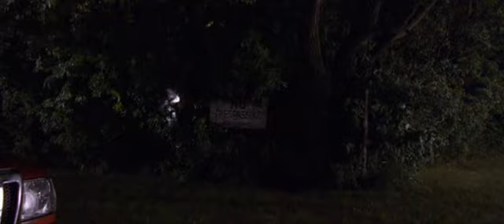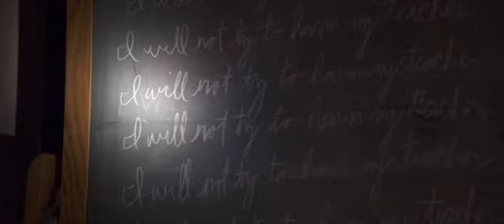Dave Franco in "the Shortcut" /2008 - Pt.2 of 2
Dave Franco, who is younger brother of James Franco, played in thriller "The Shortcut".

"The Shortcut"(2009) : Horror | Thriller

Dave Franco as. Mark

Plot:
When Derek (Andrew Seeley) moves to a new town and discovers a shortcut through the woods to his high school, he learns about a crazy old man who lives near its path: Legend has it that he abducted a group of teenagers years ago. Ignoring the warning, Derek and his friends including Mark (Dave Franco)  set out to uncover the dark secret that's buried deep in the woods. But will they survive to tell it? (Imdb)